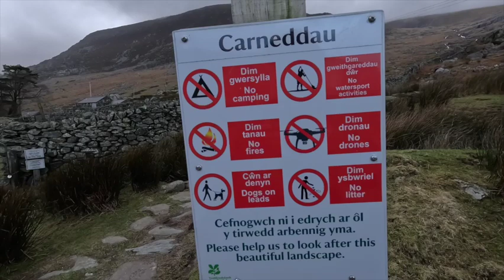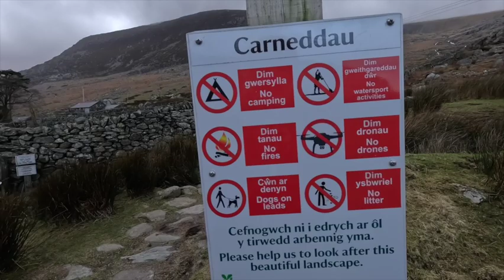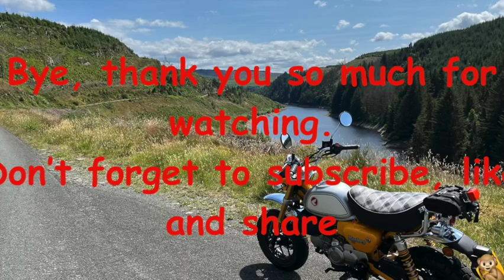A Bunker, The Snowdonia Slate Trail , Two Storms & Even a Little Royal Enfield Bullet Action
Finally I managed to try to provide the answers to questions literally 7 people asked? Is there REALLY a Home Guard WWII bunker on the mountains above Llyn Ogwen? Was I tricking Los Peredozos?  Can I find it? What is it like inside? only 5 months late too.

There's not a whole lot of Motorcycle action but I hope you enjoy the video none the less.